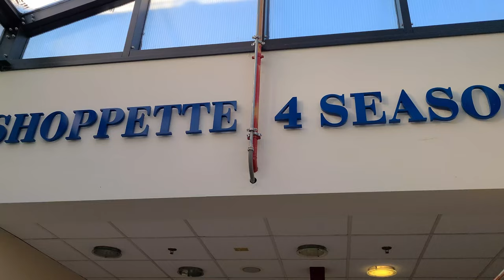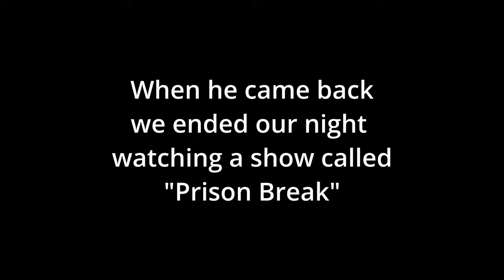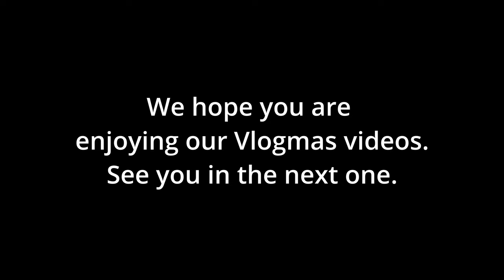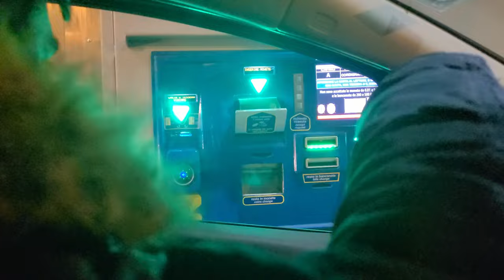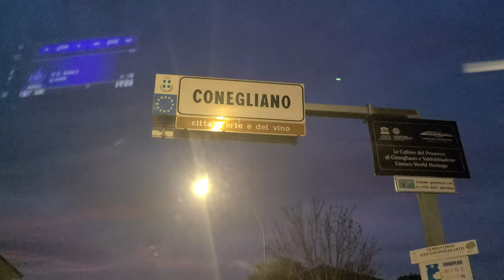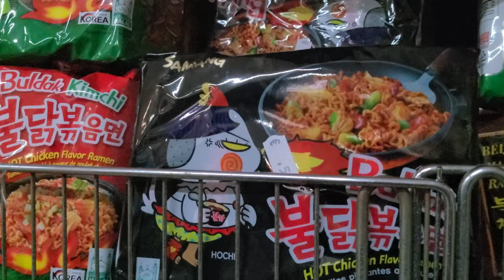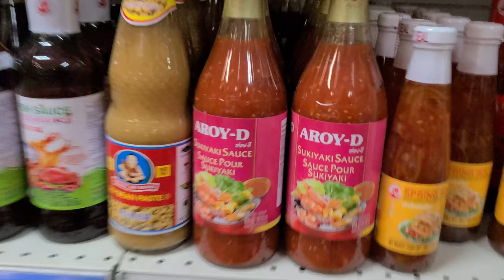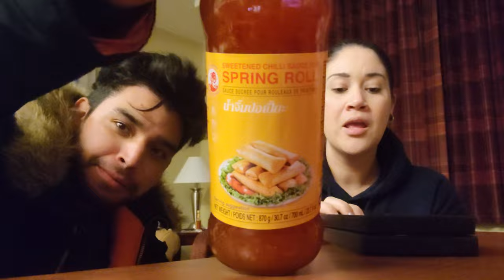Vlogmas day 13 +14: Exchange/Shoppette in area 1 | Asian Market (DongFang Market)